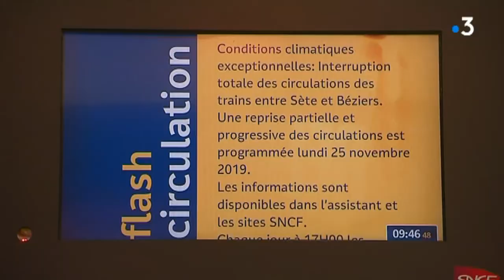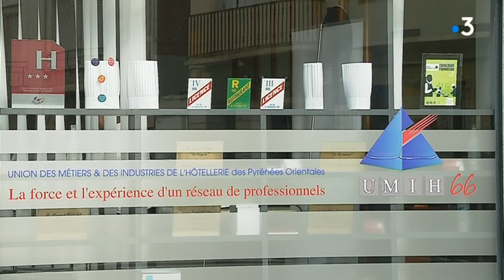Inondations et trafic SNCF : les professionnels de tourisme inquiets à Perpignan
Dans les Pyrénées-Orientales, le trafic SNCF est à l’arrêt depuis les intempéries du mois d’octobre, et ne devrait pas reprendre avant le début du mois de décembre. Pour les professionnels du tourisme, l’attente est interminable, ils ressentent déjà une baisse de la fréquentation.